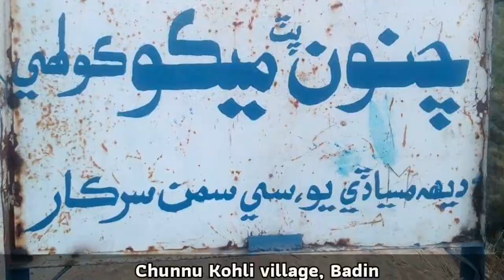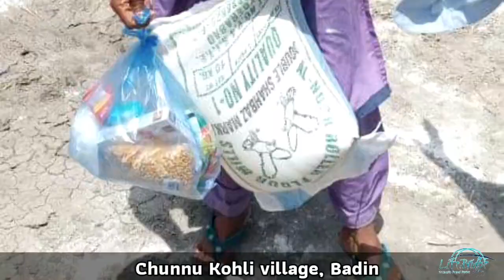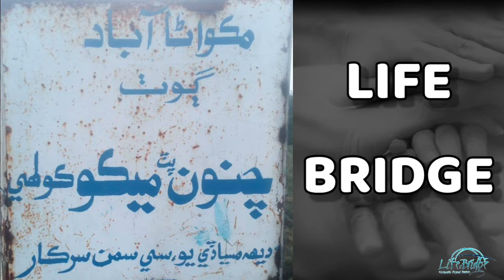Chunnu Kohli, Badin